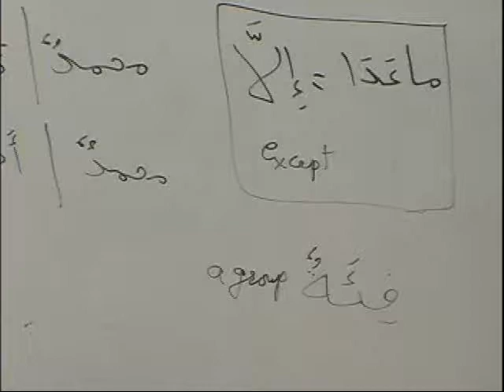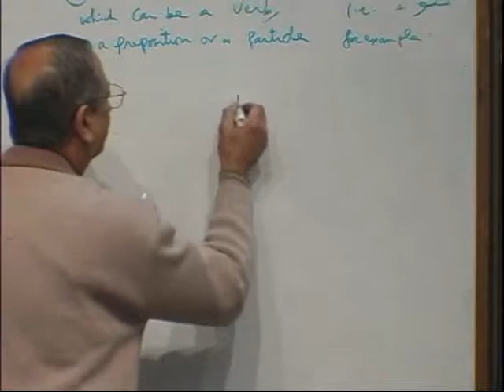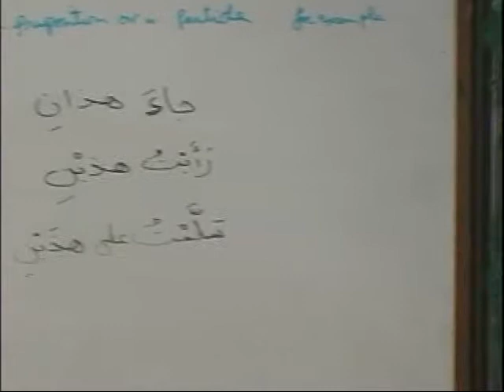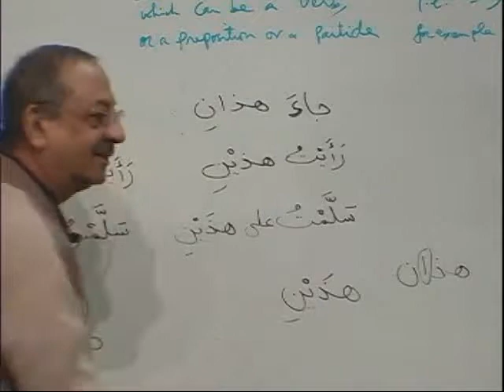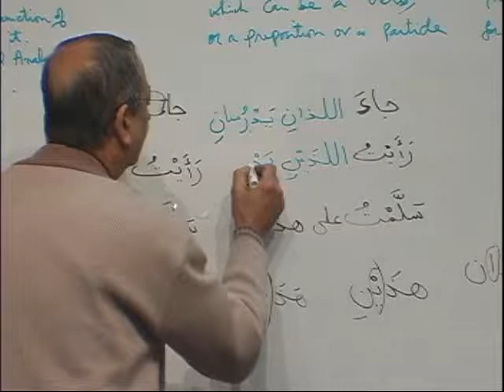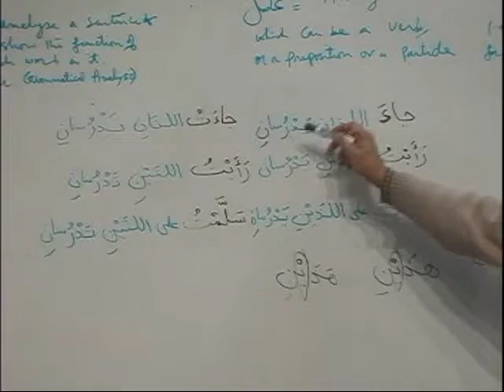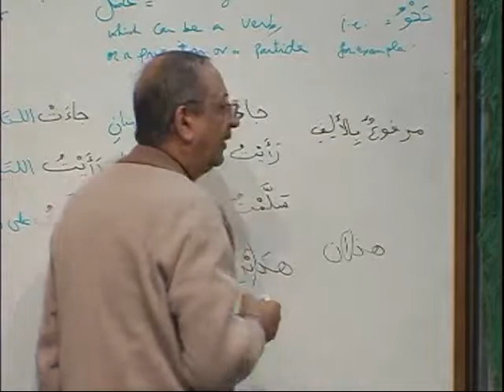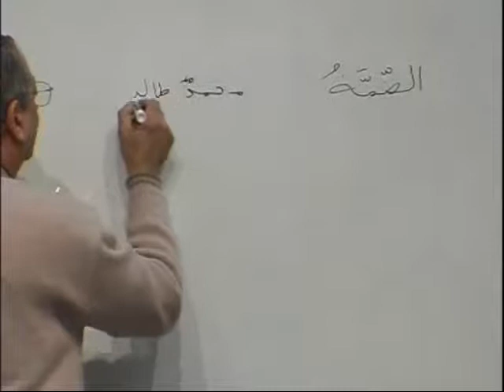MAV BK3 DVD01 PARTA2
Description: Based on the World Renowned Madina Books written by Dr. V. Abdur Rahim. Presented by The Institute of the Language of the Qur'an, Toronto, Canada. Instructor: Br. Asif Meherali. Each DVD has been split into 6 parts (A1,A2,A3,B1,B2,B3). The Book 2 consists of 16 DVD and Book 3 has 23 DVD.